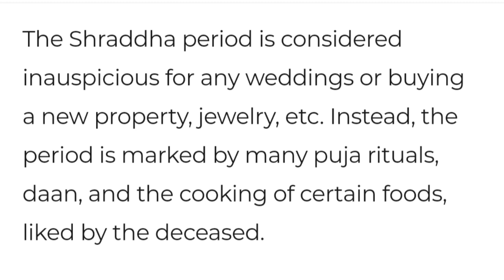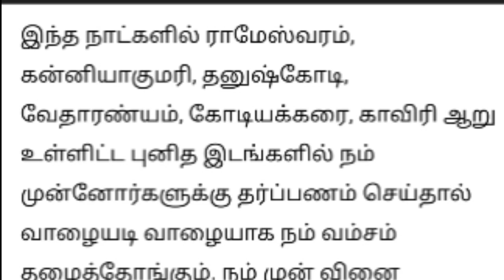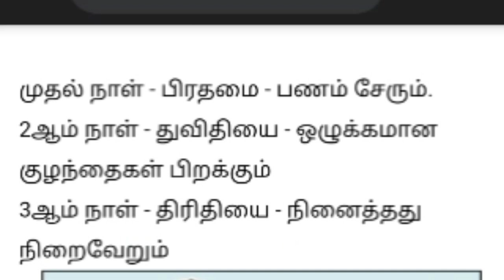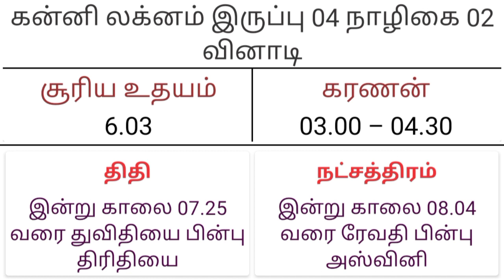Mahalaya Paksham -Pitru pooja பித்ரு பக்ஷம்- மகாளய பக்ஷம்-மஹாளய அமாவாசை - திரிதியை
மகாளய பக்ஷம் 3ம் நாள் - 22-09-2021: நினைந்த நல்ல காாியம் நடக்க இதை தவறாது செய்யவும்
Mahalaya Paksham -Pitru pooja பித்ரு பக்ஷம்- மகாளய பக்ஷம்-மஹாளய அமாவாசை

About a fortnight is reserved for paying homage to the ancestors every year. This 16-day period is known as PitruPaksha, or shradh in the Chaturmas_period. It is believed that the soul wanders in various worlds after a person dies. To ensure it finds peace and tranquility and blesses those who are alive, people perform shradh rituals and repay their debts to the dead ancestors. Pitru Paksha begins after Purnima Tithi (full moon day) in Ashwin month, Krishna Paksha.

In 2021 Pitru Paksha begins on September 21 and ends on October 6. The last day of Pitru Paksha is Sarva Pitru Amavasya or Mahalaya Amavasya. It is considered to be the most significant day during the period.

The word is derived from two Sanskrit words — “sat” (truth) and “adhar” (basis). Therefore, shradh refers to the offering made with utmost "shraddha" or devotion.

மகாளய அமாவாசை :

இந்த நன்னாளில் பிதுர்கள் பூலோகத்தை அடைந்து தன் சந்ததியினரை ஆசி வழங்குவார்கள் என கூறப்படுகிறது.இதில் புரட்டாசி மாதம் பெளர்ணமிக்கு பின், அமாவாசை வரையிலான காலம் மகாளய பட்சம் என்று பெயர். அதே போல புரட்டாசி மாதம் வரும் அமாவாசைக்கு மகாளய அமாவாசை என்று பெயர்.

புரட்டாசி மாதம் வரக்கூடிய அமாவாசை தினத்தையே மகாளய அமாவாசை என முன்னோர்களுக்கு தர்ப்பணம் கொடுத்து சிறப்பாக கடைப்பிடிக்கப்படுகிறது.

மகாளயபட்சத்தில் பித்ருக்கள் பூலோகத்தை அடைவதால், ஆடி அமாவாசை, தை அமாவாசையை விட மிக உயர்ந்ததாக பார்க்கப்படுகிறது.

பொதுவாக ஒருவர் இறந்தால் அவர் இறந்த திதியில் நாம் கொடுப்பது சிராத்தம். திதி கொடுப்பது ஆகும்.

அதுவே மஹாளயபட்சம் காலம் தொடங்கி அமாவாசை வரை  கொடுப்பது தர்ப்பணம் ஆகும்.

தினமும் நீராட வேண்டும்

தாம்பத்தியம் வைக்கக் கூடாது.

சைவ உணவுகளை மட்டும் எடுத்துக் கொள்ள வேண்டும்.

உணவில் வெங்காயம், பூண்டு சேர்த்துக் கொள்ள வேண்டாம்.

முன்னோர்கள் வழிபாடு செய்யக் கூடிய இந்த காலத்தில் எந்த கேளிக்கை நிகழ்வுகளையும் தவிர்க்க வேண்டும்.

முதல் நாள் - பிரதமை - வறுமை நீங்கி, பணம் சேரும்.

2ஆம் நாள் - துவிதியை - ஒழுக்கமான பிள்ளைகள் பிறக்கும்

3ஆம் நாள் - திரிதியை - நினைத்த காரியம் நிறைவேறும்

4ஆம் நாள் - சதுர்த்தி - பகைவர்களிடமிருந்து தப்பித்தல், எதிரிகள் ஒழிதல்

5ஆம் நாள் - பஞ்சமி - சொத்துக்கள் சேரும்

6ஆம் நாள் - சஷ்டி - புகழ் சேரும்

7ஆம் நாள் - சப்தமி - உயர் பதவி கிடைக்கும்

8ஆம் நாள் - அஷ்டமி - சமயோசித புத்தி, அறிவாற்றல் பெறலாம்

9ஆம் நாள் - நவமி - பெண் குழந்தைகள் பிறக்கும், திருமண தடை நீங்கும்.

10ஆம் நாள் - தசமி - நீண்ட நாள் ஆசை நிறைவேறும்

11ஆம் நாள் - ஏகாதசி - கல்வி, கலையில் திறன் உயரும், வெற்றி பெருகும்.

 12ஆம் நாள் - துவாதசி - ஆடை ஆபரணங்கள் சேரும்

13ஆம் நாள் - திரயோதசி - உழவுத் தொழில் செழிக்கும், பசுக்கள் விருத்தியாகும், ஆரோக்கியம் கூடும்

14ஆம் நாள் - சதுர்த்தசி - பாவம் நீங்கி, உங்களுக்கும், உங்கள் தலைமுறைக்கும் நன்மை சேரும்.

15ஆம் நாள் - மகாளய அமாவாசை - முன் சொன்ன அத்தனை பலன்களும் கிடைக்கும்.

மகாளய பட்சம் : வீடு தேடி வரும் முன்னோர்கள் - திதி கொடுத்தால் என்னென்ன நன்மைகள்

பித்ரு தோஷத்தினால் பாதிக்கப்பட்டுள்ளவர்கள் இந்த மகாளய புண்ணிய காலத்தில் வீடு தேடி வரும் முன்னோர்களுக்கு தர்ப்பணம் செய்து அவர்களது ஆசியை பெற்றுக்கொள்ளுங்கள். சுபகாரியத் தடை, மகப்பேறின்மை, தொடரும் விபத்துக்கள், தீராத நோய் இவற்றுக்கெல்லாம் பித்ரு தோஷமும் ஒரு முக்கிய காரணமாகும். முன்னோர்களுக்கு திதி தர்ப்பணம் கொடுப்பதன் மூலம் தோஷங்கள் நீங்கி நன்மைகள் நடைபெறும்.

"மஹாளயம் செய்யாதவனுக்கு மங்களம் உண்டாகாது" என்பது பழமொழி. திருமணப் பிராப்தி அதாவது கல்யாணத்தை விரும்புகிற மனிதன் மஹாளயம் செய்ய வேண்டும். பொதுவாக ஒவ்வொரு அமாவாசையன்றும் விடும் தர்ப்பணம் எமதர்மராஜனின் கைகளுக்கு சென்று அவர் நம் முன்னோர்களை அழைத்து அவர்களிடம் ஒப்படைப்பாராம். மகாளய பட்ச காலத்தில் செய்யும் தர்ப்பணத்தில் விடுகின்ற எள் மற்றும் தண்ணீரை ஸ்வேதா தேவி என்பவள் மிக எளிதாக பித்ருக்களிடம் சேர்த்துவிடுகிறார் என்பது நம்பிக்கை. புரட்டாசியில் வரும் அமாவாசையே மகாளய அமாவாசை எனப்படும்.

தை அமாவாசை, ஆடி அமாவாசை ஆகியவற்றை விட திதி கொடுப்பதற்கு மிகவும் சிறந்தது புரட்டாசி மாதத்தில் வரும் மகாளய அமாவாசை. வருடத்தில் மற்ற மாதங்களில் வரும் அமாவாசையன்று முன்னோரை நினைத்து தர்ப்பணம் செய்வோம். அவர்கள் மறைந்த தமிழ் மாதத்தில் வரும் திதியில், சிரார்த்தம் முதலியன செய்வோம். ஆனால், மகாளய பட்ச காலத்தில் பிரதமை துவங்கி அமாவாசை வரை தினமும் தர்ப்பணம் செய்ய வேண்டும். அனைத்து முன்னோர்களையும் அப்போது நினைவு கூர வேண்டும்.

இந்த மஹாளயபட்ச தினங்களாகிய பதினைந்து நாட்களிலும் பித்ரு தேவதைகள் எமதர்மனிடம் விடைபெற்றுக்கொண்டு தங்கள் குடும்பத்தினருடன் தங்கி விடுவர் என்பர். எனவேதான் இந்த நாட்களில் அவர்கள் பசியாற அன்னமாகவோ அல்லது எள்ளும் தண்ணீருமாகவோ அளிக்க வேண்டும் என்றார்கள். அவர்களும் அதன் மூலம் திருப்தியடைந்து, நமக்கு அருளாசி வழங்குகின்றனர்.

மகாளயபக்ஷம் 3ம்நாள்
mahalayapakshanday 3
mahalaya amavasya significance,
mahalaya amavasya sadhguru,
mahalaya amavasya tamil,
mahalaya amavasya pooja vidhana,
when is mahalaya amavasya,
mahalaya amavasya 2021,
mahalaya amavasya 2021 in tamilnadu,
mahalaya amavasya 2021 isha,
mahalaya amavasya 2021 tamil nadu,
மகாளய அமாவாசை 2021,
மகாளய பட்சம் 2021,